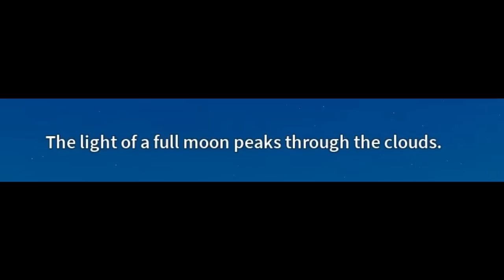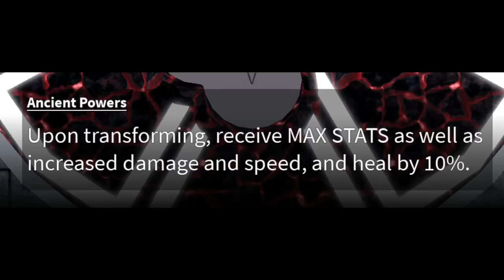Partie 2 | COMMENT AVOIR LA RACE V4 SUR BLOX FRUIT | TWINOSTE | FR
Merci de vôtres soutient sa m'encourage a faire de nouvelle vidéos